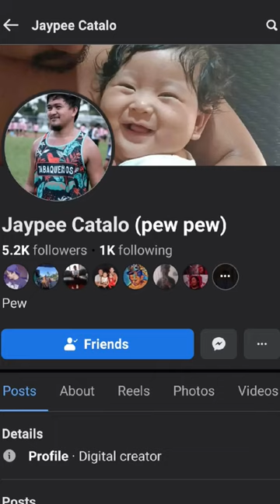pangalawa nya na tong claim na prize😱